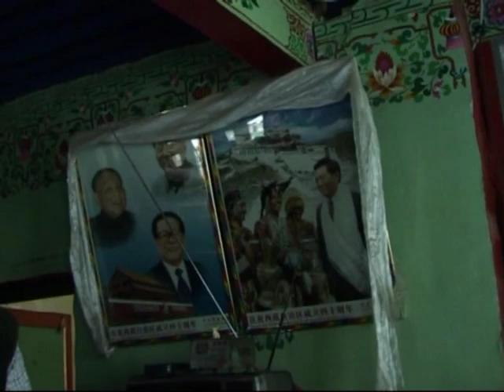Lhasa Kathmandu in bici vol 2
Viaggio in Tibet da Lhasa a Kathmandu